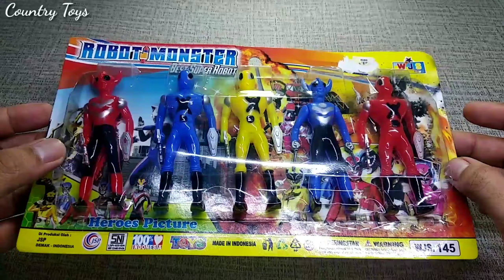mainan robot monster unboxing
Halo guys..
Merakit mainan adalah hal yang sangat menyenangkan.
Karena akan mengaktifkan sistem motorik otak sehingga membangkitkan kreatifitas dan imajinasi.
Ayo kita merakit mainan bersama guys !